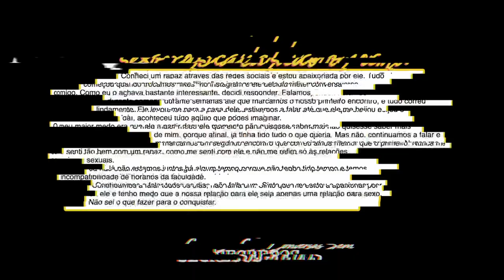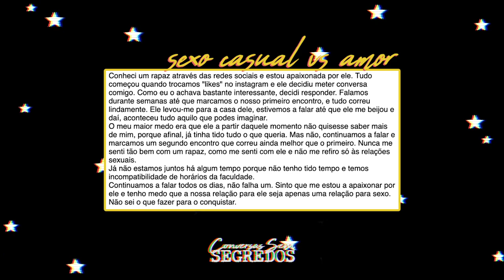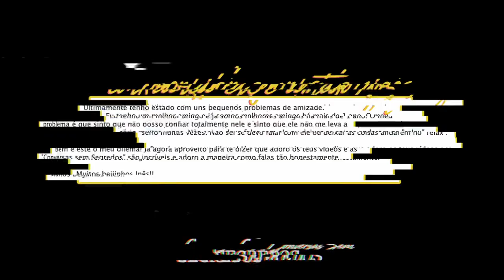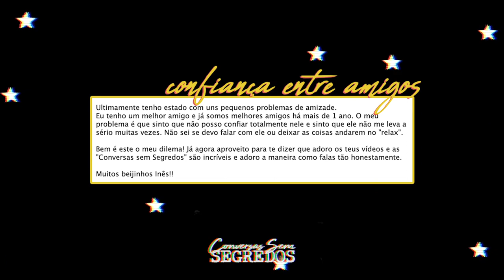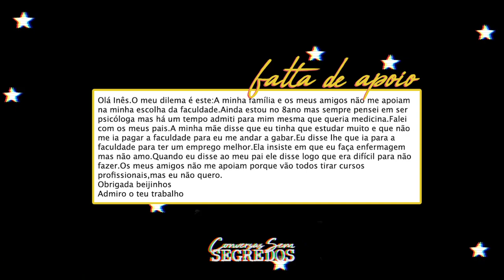SEXO CASUAL, CONFIANÇA E FALTA DE APOIO // CONVERSAS SEM SEGREDOS S2 EP.2| Inês Rochinha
O PODCAST ESTÁ DE VOLTA! CONVERSAS SEM SEGREDOS 2.0 ✌️
Reuni todas as vossas sugestões e finalmente regressamos em grande, conjugando convidados, os vossos dilemas e curiosidade! A mistura perfeita entre Terças Secretas e Podcast.

Espero que vocês tenham gostado deste novo formato e obrigada pelo vosso apoio constante!